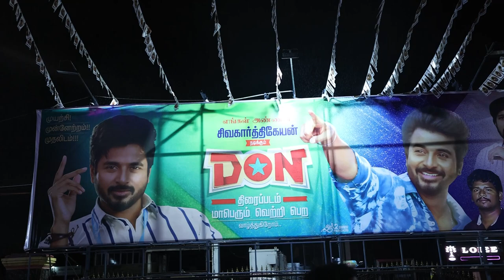DON Public Review| Sivakarthikeyan|Sj Suryah|Priyanka Mohan|PCTV